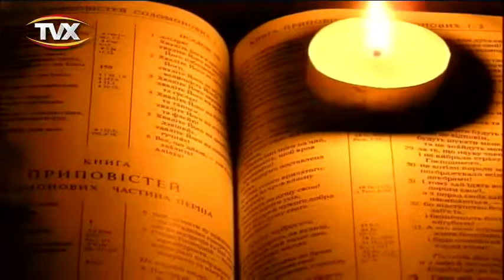la hora catolica 05 nov 19 1 PGM